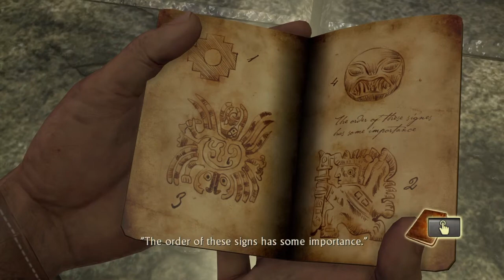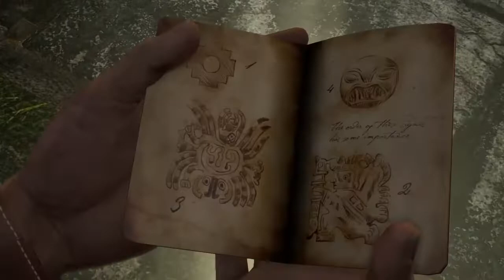Uncharted Drake's Fortune | Chapter 2 All Puzzle